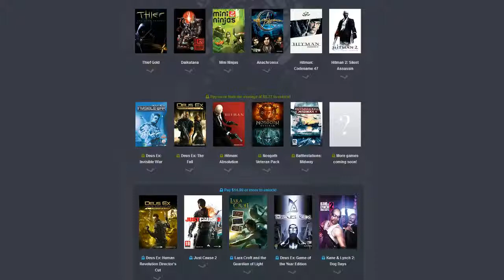INFO: Humble Bundle von Square Enix - Für einen guten Zweck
Weil es für nen guten Zweck ist^^